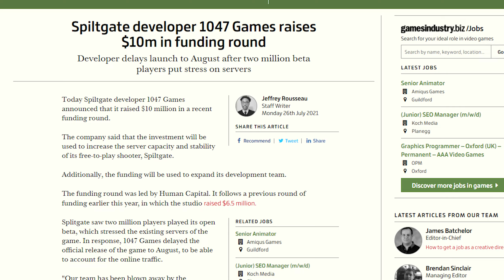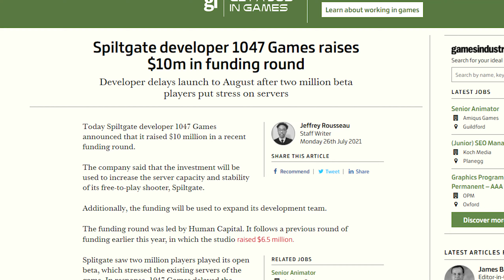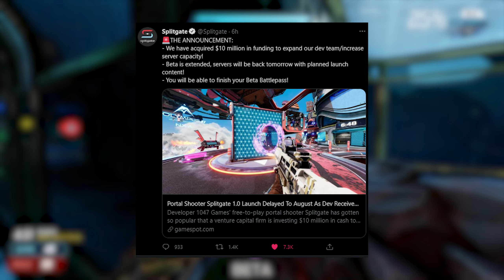Splitgate is Blowing Up! | 10mil Investment, 1.0 Launch Delayed and More! | Splitgate News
In this video we talk all things Splitgate. It's insase